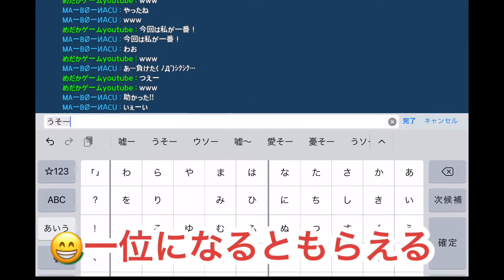PLAY TOGETHER 一緒に遊ぼう 攻略 ゲームパーティーで手に入る 絵文字 もらい方 エモート ゲムパ medakagames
PLAY TOGETHER　  一緒に遊ぼう　攻略　ゲームパーティーで手に入る　絵文字　もらい方　ゲムパ　medakagames